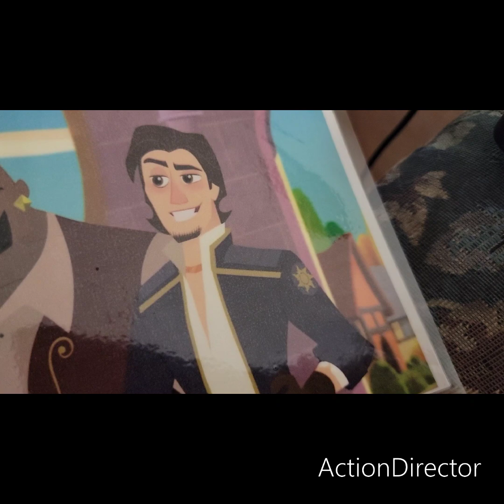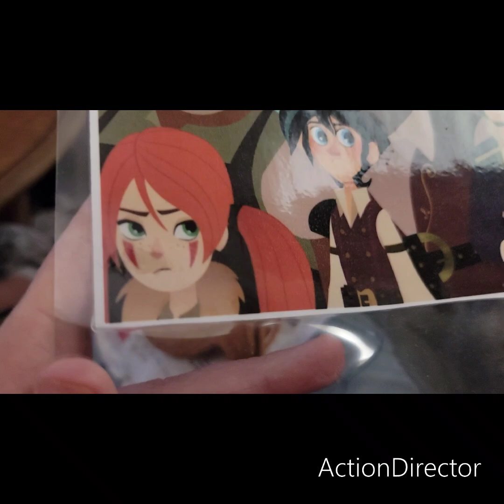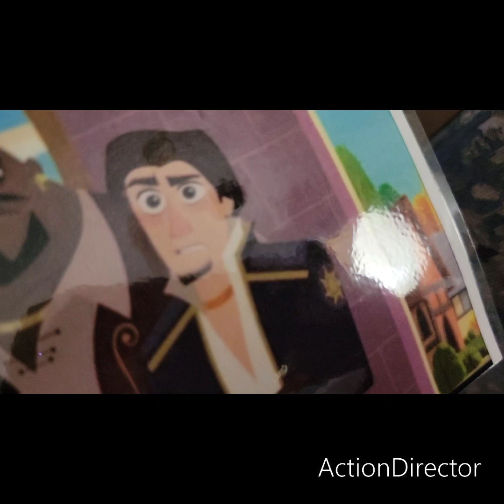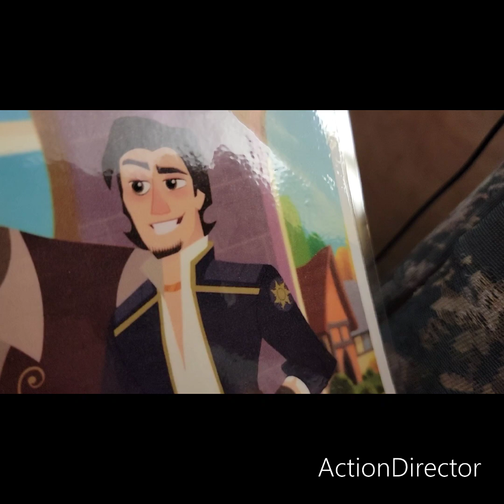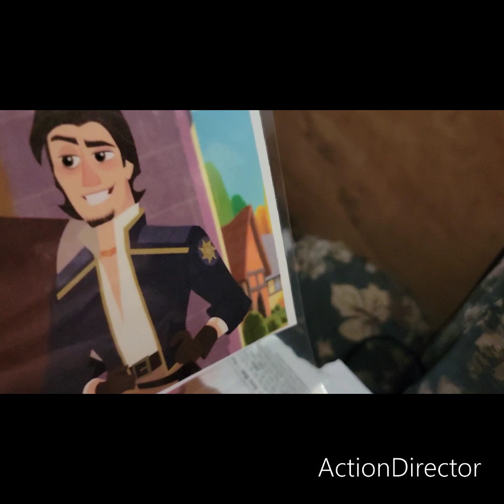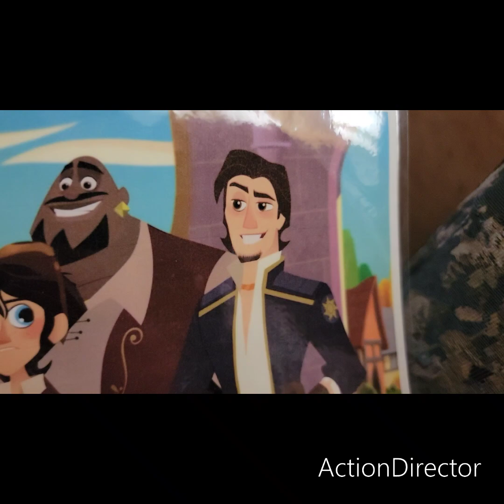before I go shopping for donations on September 23rd 2024